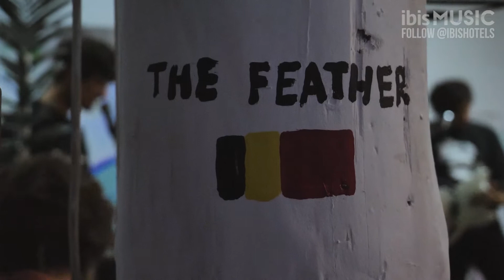ibis MUSIC x The Feather • ibis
Discover The Feather live performance from Belgium for the ibis MUSIC We Are Open worldwide tour.

And to come with us on this worldwide journey, follow @ibishotels & ibisMusic on Instagram 🎸🎤⚡️